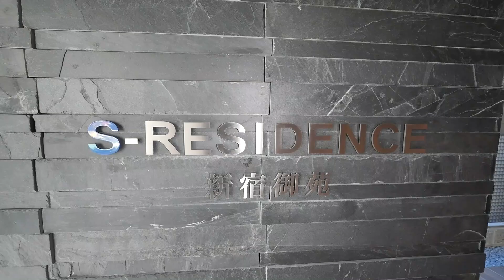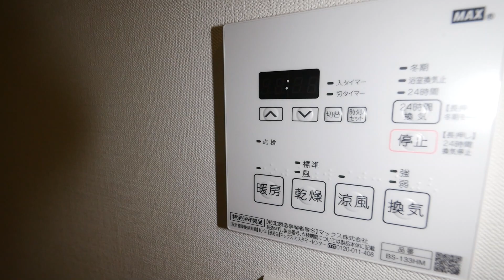新宿御苑前駅新築賃貸！『S-RESIDENCE新宿御苑』１LDK・44.72㎡（ペット可）内見動画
『エスレジデンス新宿御苑（S-RESIDENCE新宿御苑）』内見動画です。
8階　賃料￥216.000管理費15.000円
礼金0カ月　敷金1カ月
所在地 東京都新宿区四谷４－３１
築年 ２０２３年８月
交通
東京メトロ丸ノ内線　新宿御苑前駅　徒歩５分
東京メトロ丸ノ内線　四谷三丁目駅　徒歩８分
都営新宿線　曙橋駅　徒歩１１分
構造 鉄筋コンクリート(RC) 地上１５階建て 地下１階

【S-RESIDENCE新宿御苑】新宿区四谷4丁目、新宿御苑前駅徒歩5分の場所に建つペット可高級賃貸マンションです。新宿通りから少し入った静かな住環境。近隣にはスーパー「ヨークマート」や飲食店がたくさんありますので生活しやすい環境です。ペットは小型犬または猫1匹ご相談可能です。間取りタイプは１DK29.13㎡（反転含む2タイプ）１LDK41.51㎡・１LDK44.72㎡の4タイプとなります。是非、内見気分で御鑑賞下さい！！

『新宿御苑前駅　賃貸マンション空室情報』

『四谷三丁目駅　賃貸マンション空室情報』

『新宿三丁目駅　賃貸マンション空室情報』